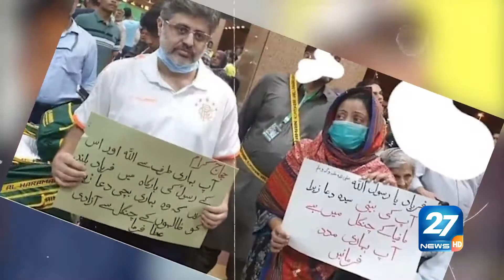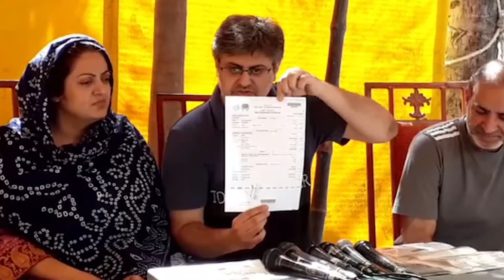Big Decision from SHC about Dua Zehra | Dua Zehra Today Updates | Dua Zehra new updates | Dua Zahra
Dua zehra latest interview Dua zehra and zaheer latest Dua zehra and zaheer latest updates Dua zehra updates iqrar ul Hassan about dua zehra iqrar ul Hassan latest iqrar ul Hassan latest

dua zehra latest interview
iqrar ul hassan about dua zehra
maria ali
iqrar ul hassan latest
bushra shakeel
dua zehra latest updates
dua zehra and zaheer latest interview
dua zehra and zaheer latest
dua zehra and zaheer latest updates
iqrar ul hassan latest updates
nimra kazmi latest updates
strong uzma
mehdi kazmi latest
dua zehra and iqrar ul hassan
mehdi ali kazmi
zehra kazmi
sohrab barkat interview
sohrab barkat official
sohrab barkat update on dua zehra
sohrab barkat on dua zehra
sohrab barkat youtube channel
iqrar ul hassan latest on dua zehra
iqrar ul hassan videos
dua zehra and nimra kazmi
medhi ali kazmi latest updates
mehdi kazmi latest updates
legal eagles
ume hani father
ume hani father interview

27 News HD Channel is all encompassing news service dedicated to the latest news updates, including political news and current issues of Pakistan. It is an interesting growing channel and news-source in the country.